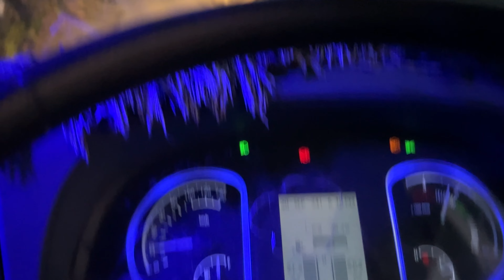Himachal To Bihar Apple 🍎 Loding And Unloading Vlog //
Himachal
Uttarakhand
Xpress
Apple
Hills
Truckdriver
Trucklife
Bihar
Truck
Eichertruck